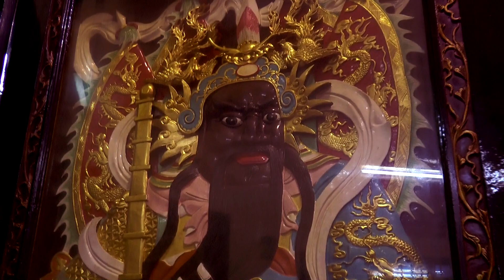二爷伯阴府咒 - 玄山庙 (朱峰为救世壇站台)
荣幸能献唱二爷伯阴府咒给玄山庙救世壇理事们和阿伯听,感恩)
如您喜欢我的歌，请给我打勾支持我！谢谢！感恩！